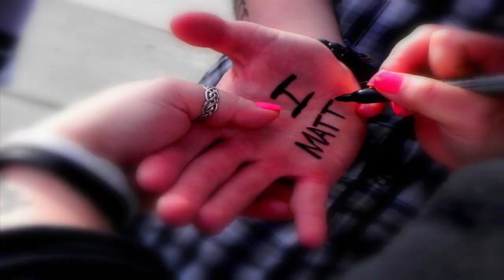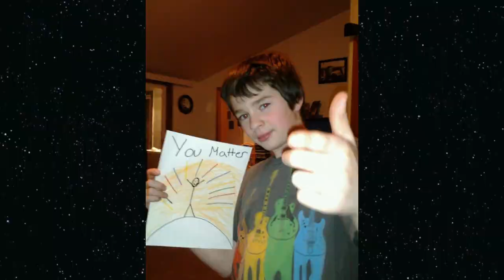draft for you matter